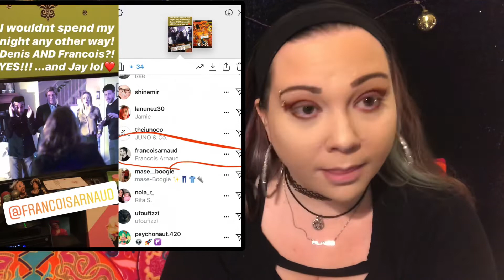HUGE Juno & Co product review/chit chat GRWM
☆★☆OPEN ME!☆★☆

SORRY THIS IS SO LONG BUT I JUST WANTED TO TALK LOL 🤷🏻‍♀️

☥MY STUFF & THINGS
🖤Amazon Wishlist
🖤Twitter: ItsBlaize13 (i almost never go on here)

⚫️HERES WHAT TO DO:

This is the temporary address you can send whatever you would like to!:
✔️ATTENTION LARRY ⬅You MUST write this name (JUST PUT “BLAIZE” SOMEWHERE ON THE PACKAGE SO WE KNOW)
HDS 1710 Briargate Blvd.
Suite 471 Colorado Springs, CO
80920✔️
((PLEASE let me know if and when you send anything))
☥FAQ

★ Q. “What is the song in your intro?”
A. “Sandstorm” by Apashe

★Q. “If you are a practicing witch, does that mean you worship the devil?”- A. NO! lol i do not worship the devil I don’t even believe in the satan. I worship nature and many gods and goddesses and the practice of witchcraft since I was 13 years old.

★Q. "Is that beauty mark next to your eye real or do you draw it on?"-A. It is real.

★Q. 100% free ON YOUR END all of the time. No catch at all.

★Q. "What video editor do you use to make your videos?"- A. VideoShop, IntroMaker, & Intromate

★Q. "What do you use to make your thumbnails?"- A. "The apps "Poster", "Typorama"  and “Photogrid”

★Q."What are the 2 scars on your forehead from? Are they cigaret burns?"- A. No. when I was 4 I had chicken pox and even though my parents told me not to scratch them or pick at them I didn't listen and it left 2 scars on my forehead.

★ Q."Wait. I'm confused. I thought your b/f that died was named Cory. So who is Michael? Did you lose 2 b/fs?"- A. Ok. I get this question A LOT. Cory was my fiancé who died from Epilepsy in 2008. Michael was my long time b/f after Cory and he passed away in his sleep in 2015. Hope that clears some of your confusion. I DO have videos on both of them that you can watch if you need more explaining.

★ Q. "Are your piercings real?"
A. All except my septum. I HAD my septum pierced and theres a funny storytime ill do on that and why I don't have one anymore. My eyebrow is gauged as are my first and second ear holes. I have 10 ear piercings.

☥ Prizes (for giveaways) may be subsituted for items of equal value if they become unavailable before contest ends . I'm very sorry, but when/ or if happens it is out of my hands, and I always make every effort to obtain the original item.
✖️ IF YOU ARE UNDER THE AGE OF 18 YOU MUST HAVE YOUR PARENTS PERMISSION TO ENTER ANY AND ALL OF MY GIVEAWAYS!